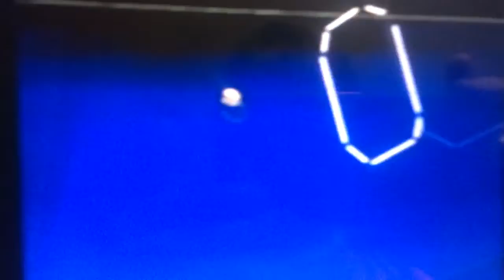Transformers episode 7